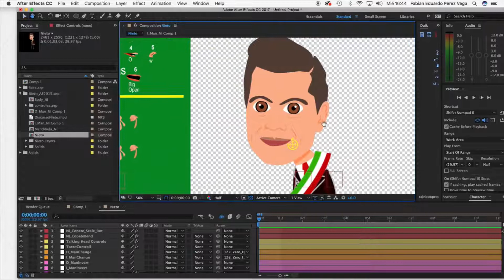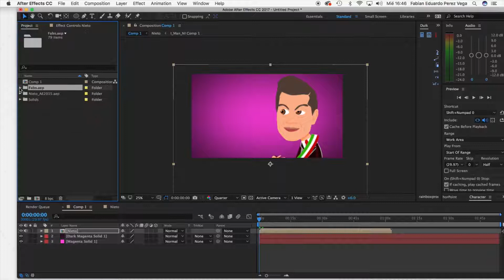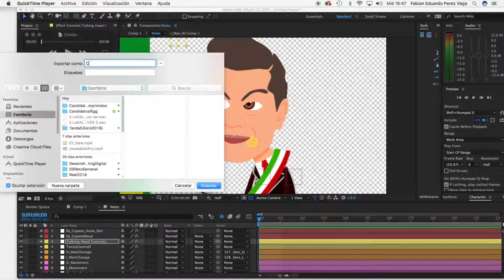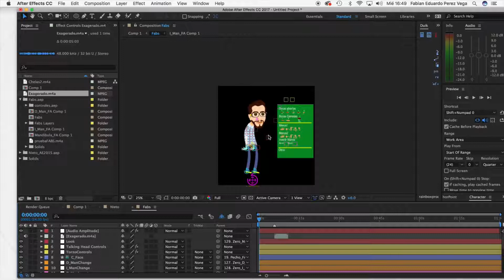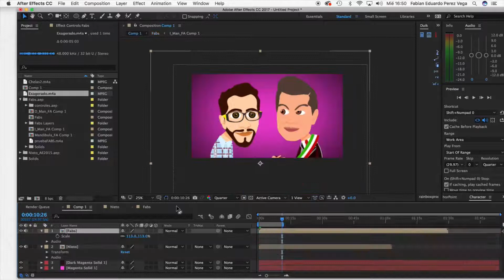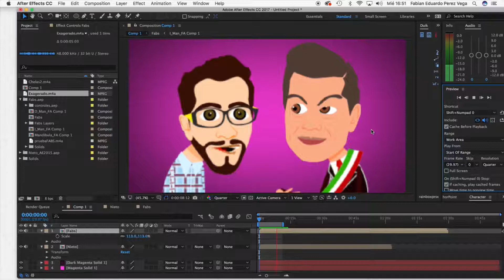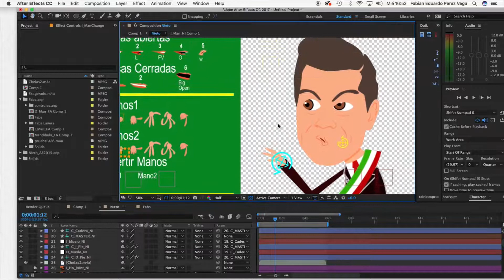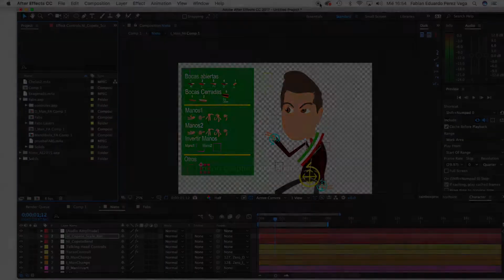Tutorial Rigging - Elecciones Pasadas 2018